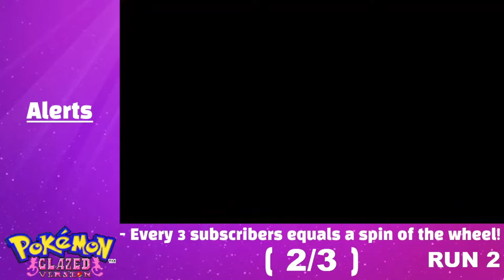A Wheel Decides How This Pokemon Nuzlocke Goes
Wassup everyone, TerraQuake here! This is a highlight video for our fifth stream of the Pokemon Glazed nuzlocke!